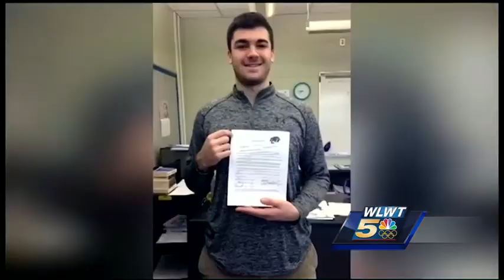Dixie Heights graduate dies in frat house fall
A former Dixie Heights High School football player is being remembered just a day after his death.